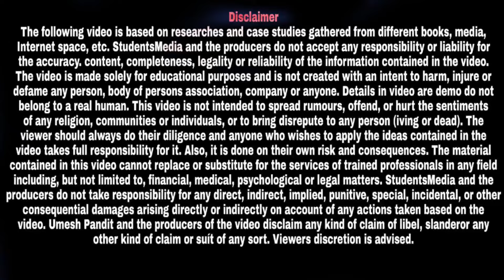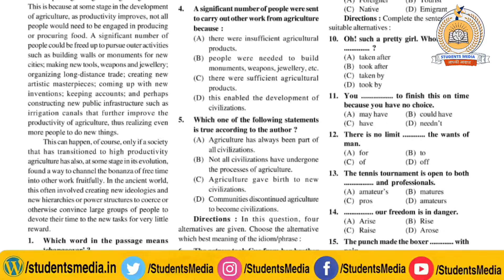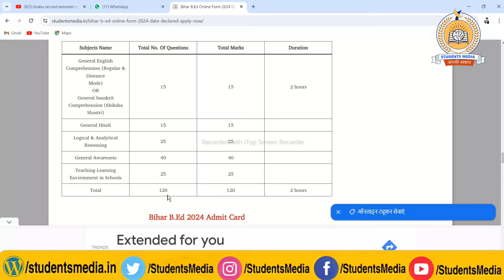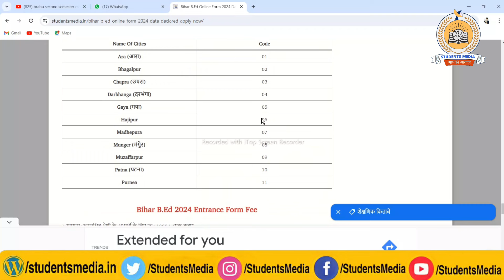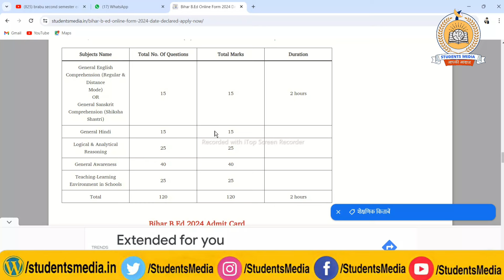bihar bed admission 2024 | bihar bed practice set | bed news 2024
Bihar CET B.Ed EXAM 2024
COMBO PACK

owner.